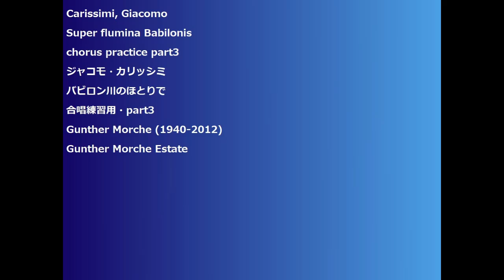Carissimi, Giacomo Super flumina Babilonis chorus practice part3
Carissimi, Giacomo
Super flumina Babilonis
chorus practice part3
ジャコモ・カリッシミ
バビロン川のほとりで
合唱練習用・part3
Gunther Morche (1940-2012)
Gunther Morche Estate